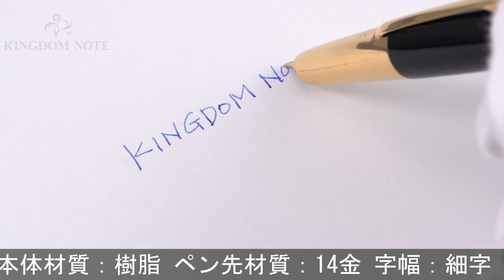PILOT パイロット 万年筆 キャップレス C-300SW ブラック 細字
全体スレ･小キズ、くすみ等経年による使用感みられますが年代を考えると総じて程度良好！希少な入荷品です！キャップレスの歴史を飾る初期のモデルです。1960年代！

本体材質：樹脂
ペン先材質：14金
字幅：細字
機構：カートリッジ、コンバーター両用式
全長：約137mm (筆記時)
胴軸径：約12mm
最大径：約14mm (クリップ含む)
重さ：約19g
付属品：コンバーター(コンバーターW/現行コンバーター不可)